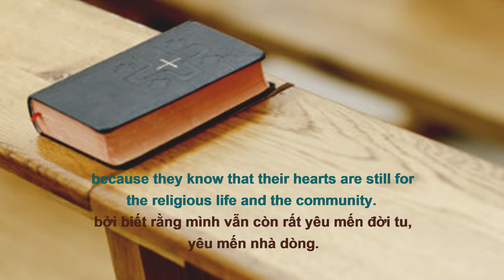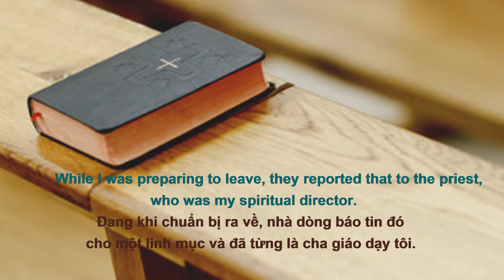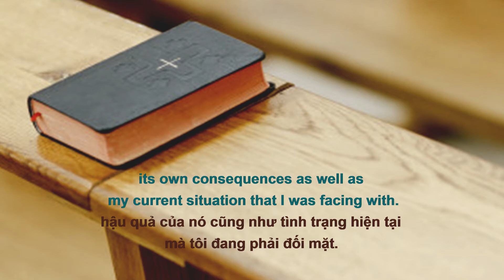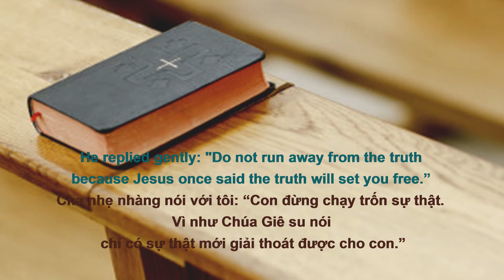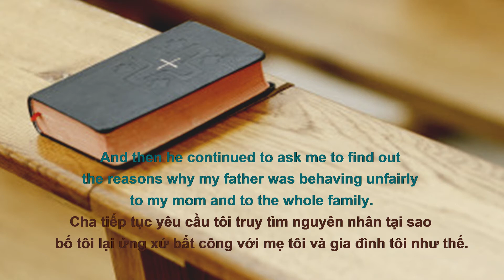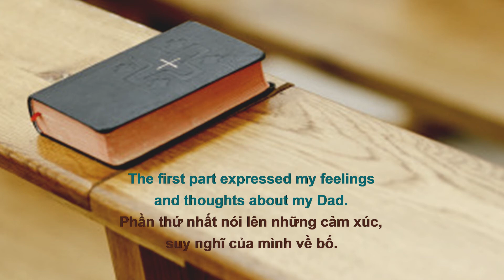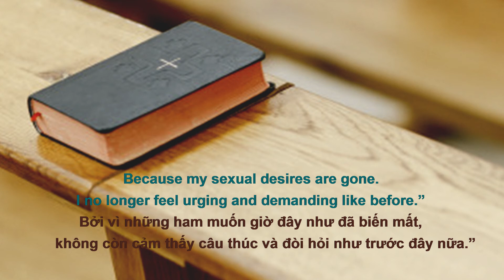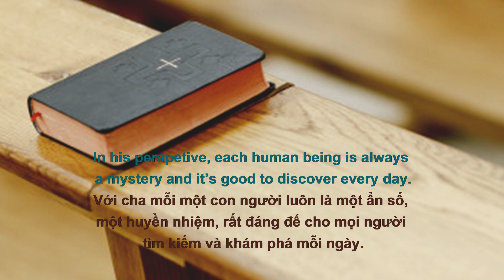Leaving the Sisterhood (Radio 25: GRH– Real Life Stories)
A lot of people have to leave their religious life for many different reasons. Many people left and their hearts have fallen out of love and attachment to religious life. Nevertheless, there are people, who had left but they still regret, pity and endure because they know that their hearts are still for the religious life and the community. They have their own suffering and cannot overcome it, but no one knows. They didn’t know whether it was a sign that God didn’t choose them or that were their obstacled that they must get rid of it, and continued their religious life.

Today, we want to send you the hearty sharing of Sr. Maria Bich Tri from Ha Tinh province, a person who fell into a crisis, doubting about her own vocation and had taken off the habit and left the congregation because she couldn’t get out of “her own misery." There for God promptly helped and saved her from a lost life goal.

 In particular, how her story is? We would like to introduce you the story with the title: “Leaving the Sisterhood”